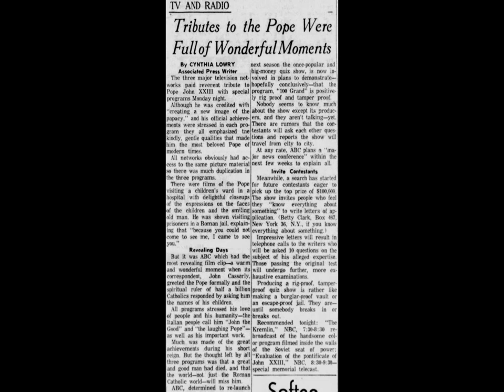Pope John XXIII NBC-TV Memorial broadcast June 3, 1963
Monday June 3, 1963 evening. Pope John 23rd memorial program. WNBC-TV 4 28 minutes. Audio only.